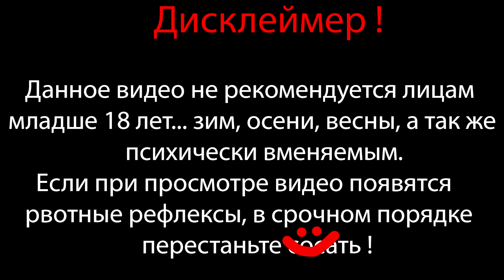КАКОЙ ТЫ НАФИГ ТАНКИСТ ? ⇶ Crysis №8